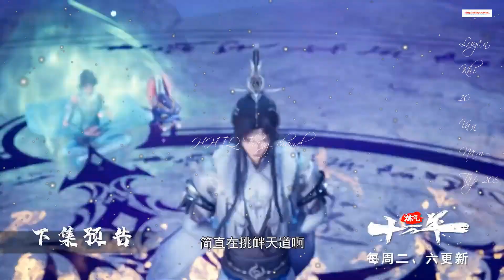Luyện Khí 10 Vạn Năm Tập 205 Vietsub Thuyết Minh|Tiến Vào Táng Tu Trủng|第205话预告|Truyện Theo Phim